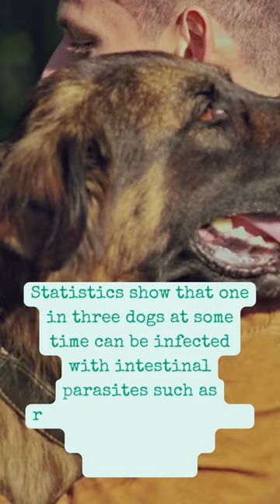Intestinal Parasites in Your Dog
Statistics show that one in three dogs at some time can be infected with intestinal parasites such as roundworms, hookworms, whipworms, and tapeworms. Taking care of our canine friends not only stop at grooming, but also checking for parasites which can be detrimental to their health. The following is a list of the common intestinal parasites that infect your dog, what they are, how your dog can possibly acquire them, its harmful effects to your dog and to you, and of course, how to get rid of it.

Dog health
Dog problems
Dos issues
Dog Allergies
Canine Distemper
Diet Dog
Kennel Cough
Dental Hygiene for Dog
Dog Heartworm Medicine
Intestinal Parasites in Dog
Hip Dysphasia
Fleas dogs
Parvovirus dogs
Pet CPR
Dogs Hepatitis
Leptospirosis
Vaccinations Dogs
Toys Dogs